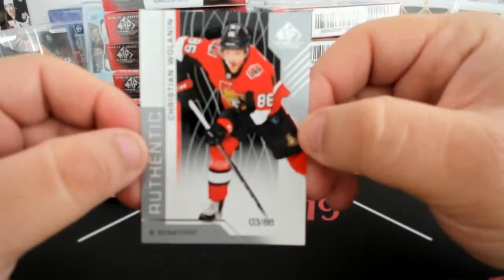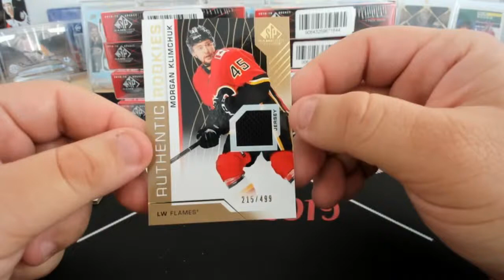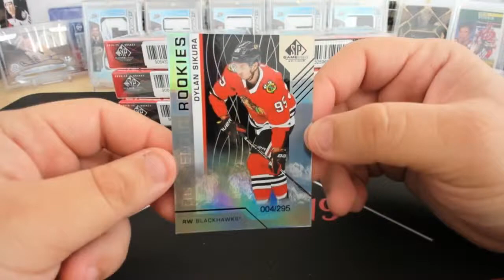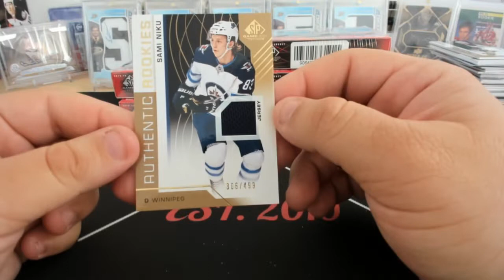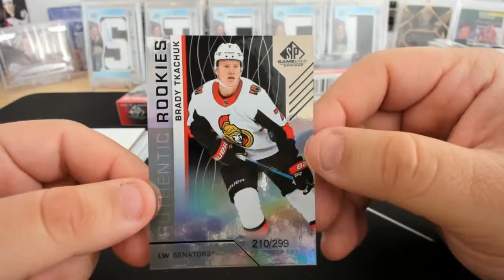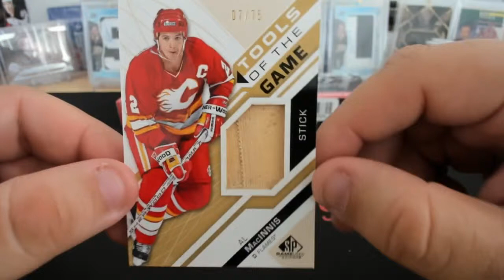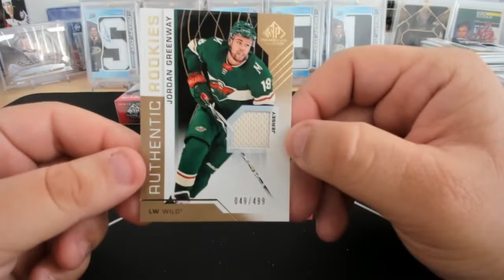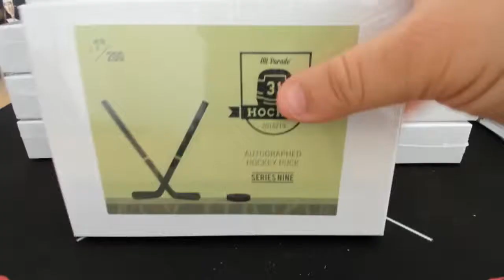18/19 Upper Deck SP Game Used 10 Box Break- Pick your Team #19-501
10 Box Inner Case of 18/19 SP Game Used Hockey- Pick Your Team

Head to bardownbreaks.com to join our next break!